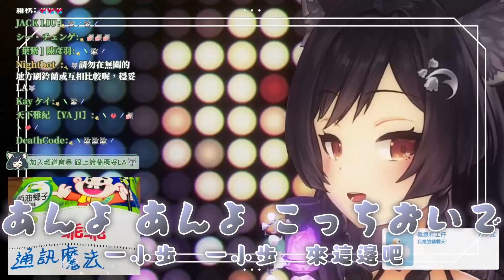𝟒𝟎－𝟏𝟕｜孑然妒火 / 独りんぼエンヴィー • 初音ミクAppend & 電ポルP｜森森鈴蘭 Linglan Lily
【第40次歌回】第17首：孑然妒火 / 独りんぼエンヴィー
Thumbnail：蘭蘭音樂盒 Lanlan Music Box
🐺森森鈴蘭 / Lily Linglan【箱箱The Box所屬】🐺